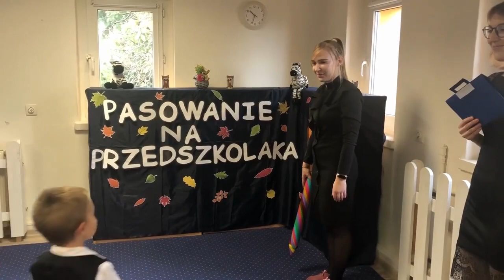Pasowanie na przedszkolaka - Zeberki